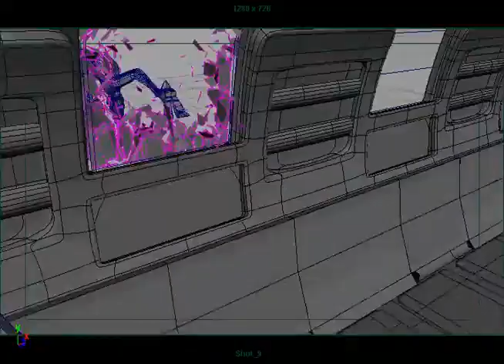ProjectG_DynamicTest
This was an evaluation video during my time as a BFA student at Savannah College of Art and Design. During my senior year I worked on a short film that was apart of my thesis and in one of the scenes I experimented with dynamics. This collection of videos are me adjusting the setting to the dynamic capabilities in Autodesk Maya.